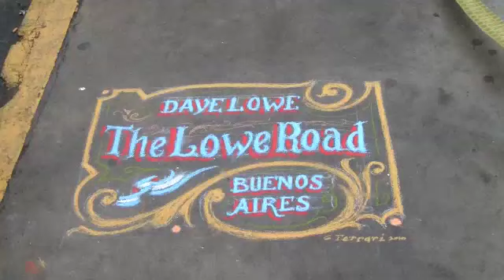The Lowe Road: Dancing in the Streets (Florida, Buenos Aires)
A couple dances in the pedestrianized street of Florida in central Buenos Aires on a winter's day